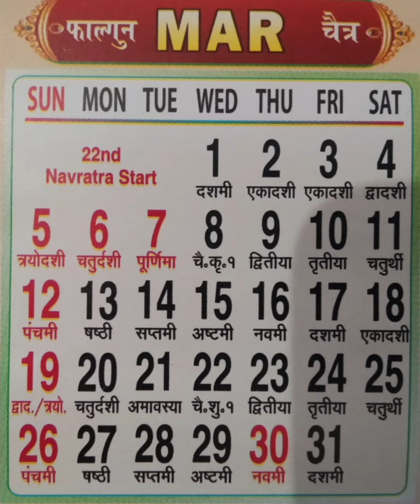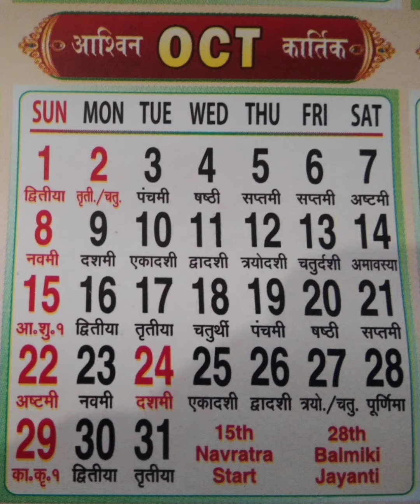calendar 2023 / साल 2023 का कैलेंडर/ calender of 2023 / साल 2023 की संपूर्ण तिथियां 2023 ka panchang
vrat tyohar sampurn tithiyan 2000 teis all festivals 2019 all festival list 2019 festival calendar 2023 calender 2023 January festivals 2023 February month festival calendar holidays march month festival calendar holidays 2023 days April month festival calendar holidays May month festival calendar holidays June month 2023 calendar holidays July 2023 calendar festival holidays August 2023 calendar holiday special September holidays 2023 calendar festival September 2023 calendar holidays October 2023 calendar holidays November